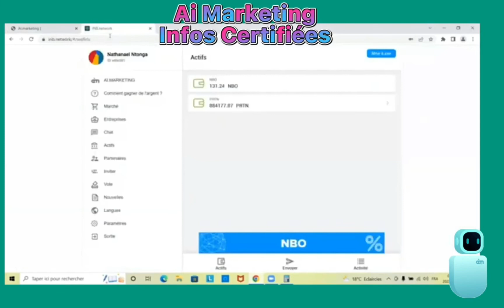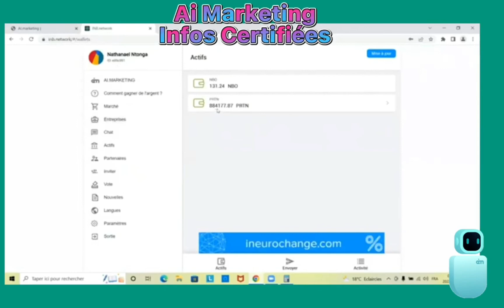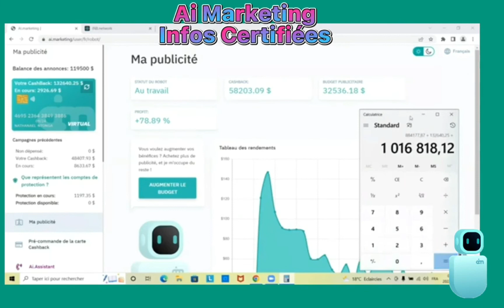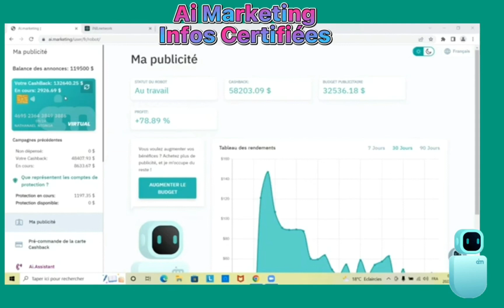🤖Ai Marketing: Ça s’annonce bien | Nathan est de retour 🤩